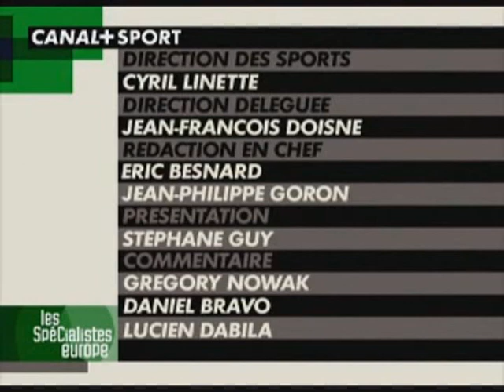PSG 4-0 Twente (5ème Journée du Groupe A de Coupe UEFA 2008-2009)